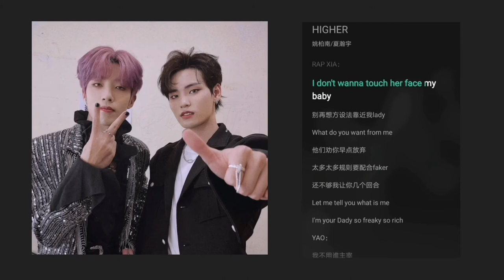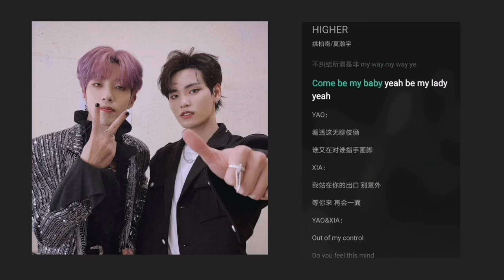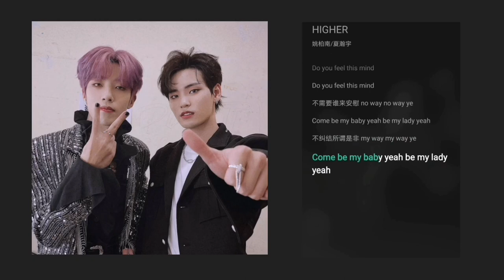HIGHER - Yao Bonan and Xia Hanyu Lyrics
Yao Bonan (Mingming) and Xia Hanyu releases the second track, called HIGHER, from their collaboration EP 'Believe in U'.

2021 Sony Music Entertainment China Holdings Limited